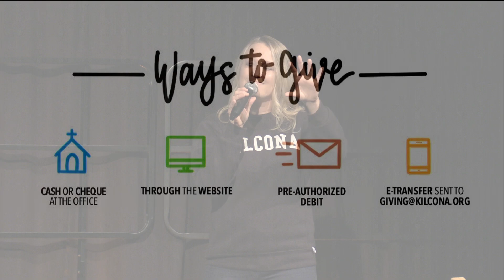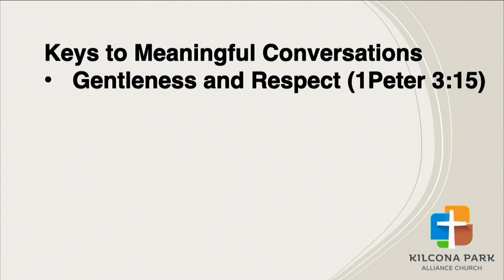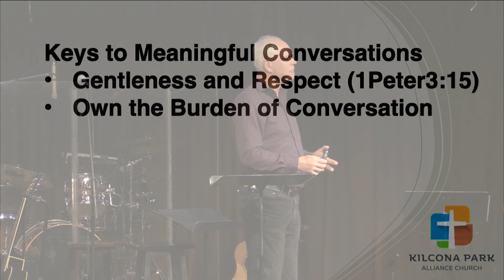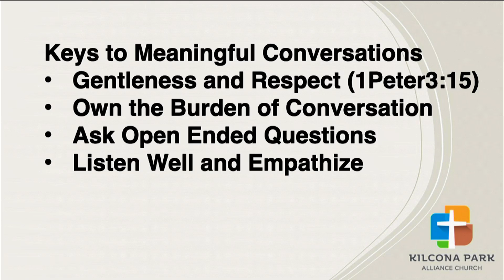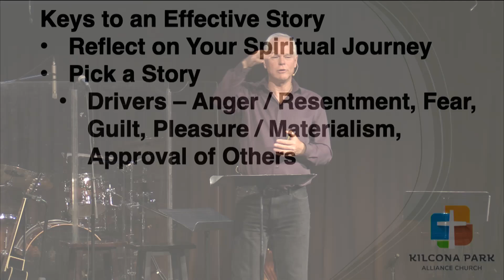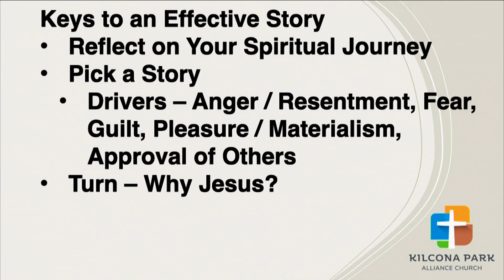November 3, 2024 Livestream ~Kilcona Park Alliance Church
Speaker: Eric Weins
"The Great Adventure - Impact Starts When We Engage with Others, Part 2"